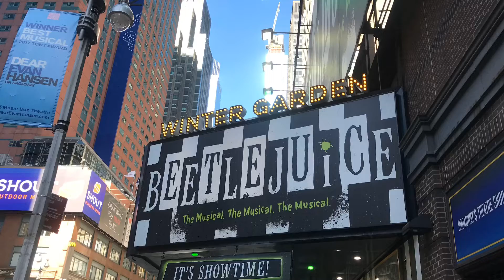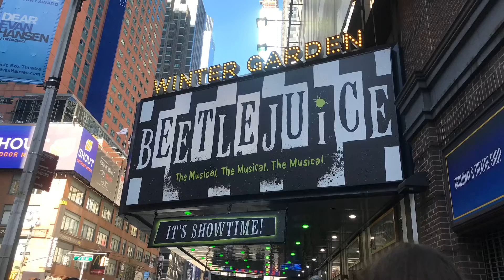Beetlejuice On Broadway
Curtain Call!!!
We had so much fun at the Beetlejuice Show!